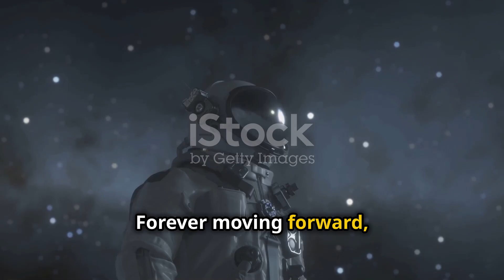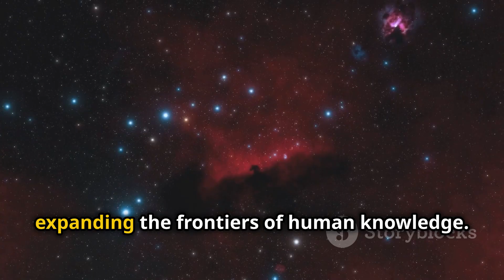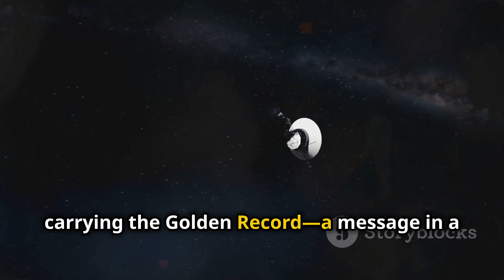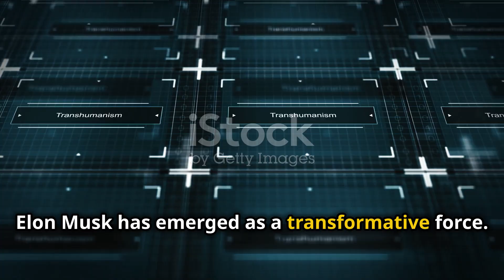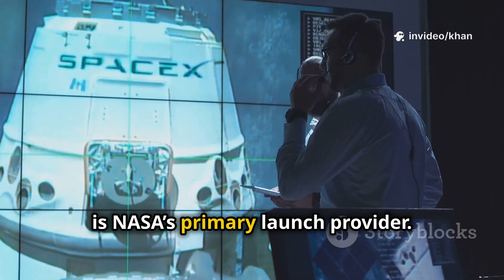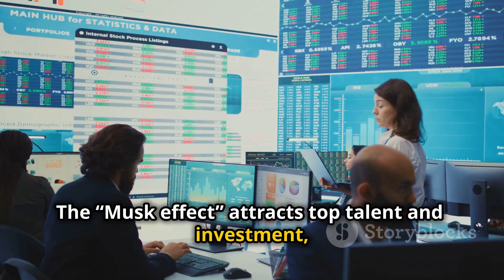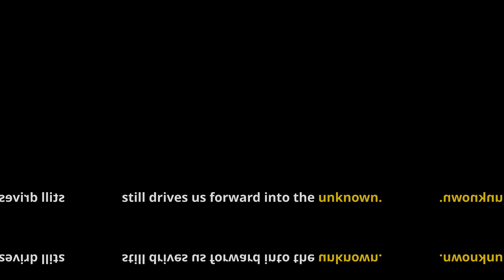Against All Odds: Voyager 1 Survives and Thrives in Deep Space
Voyager One has been boldly journeying through space for nearly 50 years, carrying the iconic Golden Record—a timeless message from Earth. Discover how this trailblazing spacecraft revolutionized our understanding of Jupiter, Saturn, and the outer solar system, unveiling the volcanic activity of Io and the mysteries of Titan. Despite being over 24 billion kilometers away, Voyager One continues to send valuable data, studying interstellar space and the edge of the Sun’s influence. Learn about its ingenious engineering, including its power source and resilient instruments, and how it overcame daunting challenges. Join us as we celebrate Voyager One’s enduring legacy and humanity’s quest for knowledge!